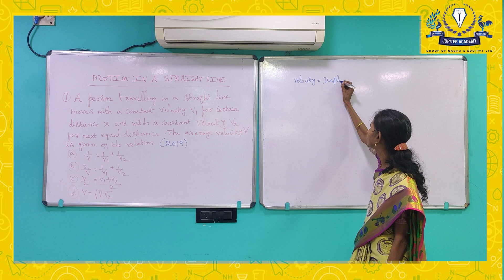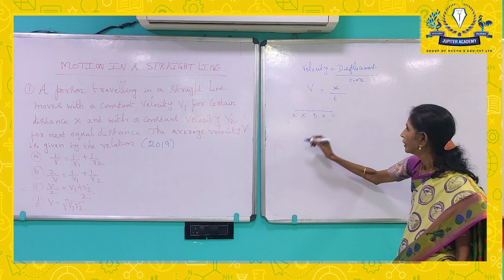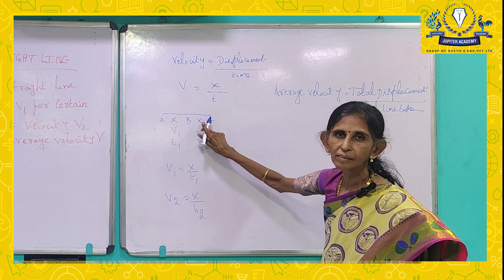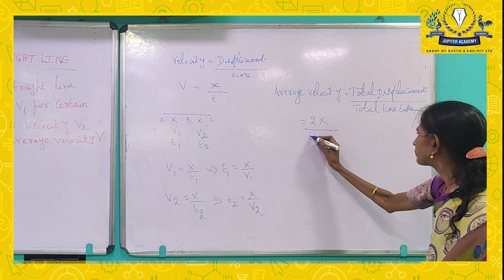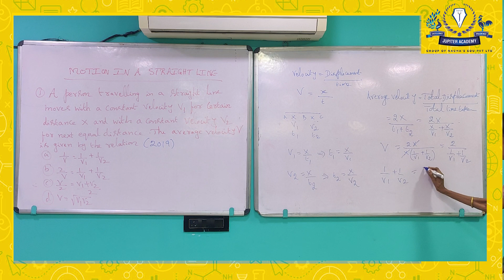NEET physics Question Paper Solving | NEET Physics Kinematics | Jupiter Academy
THINK NEET THINK JUPITER.
Choose Jupiter Academy for intensive, in-depth coaching through meticulous mentoring for sure success in NEET, JEE EXAMS. We also provide coaching for NEET, IIT JEE (MAINS) CA FOUNDATION, and FOUNDATIONS. WE ARE AWARDED "BEST NEET PREPARATION COACHING CENTER IN CHENNAI" BY INDIA'S MOST PROMINENT EDUCATION AWARD 2019 MERIT AWARDS & MARKET RESEARCH.

*NEET2019
*NEET2023
*NEET physics
*NEET physics COACHING
*NEET physics COACHING 2023
*NEET Kinematics
*NEET Kinematics Questions
*NEET Physics CLASSES
*JUPITER ACADEMY